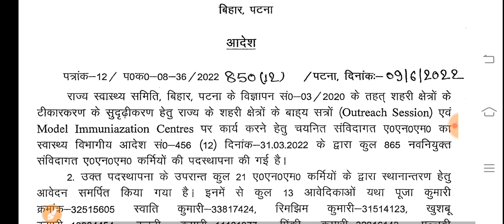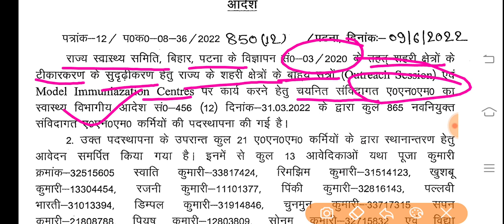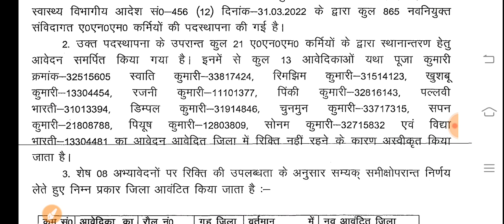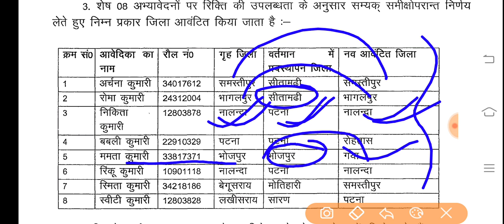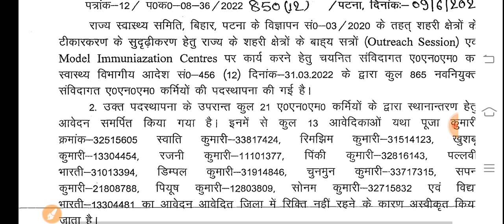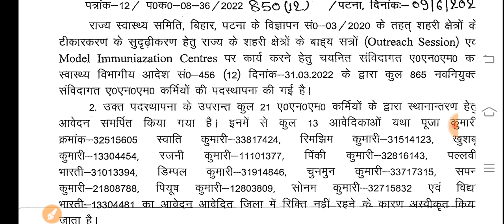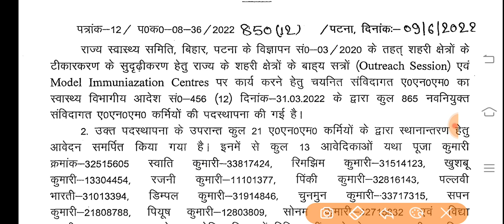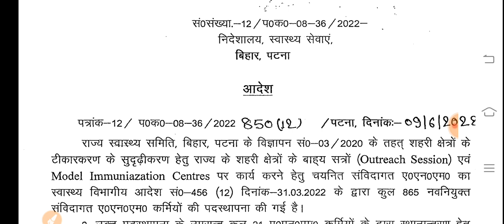बिहार स्वास्थ्य विभाग ANM 8853 Result/ANM important Notice/ANM transfer kaise hota hai/ANM result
Medical Job

Freenewss.com

ANM form
ANM exam

ANM vacancy

ANM requirement

ANM job